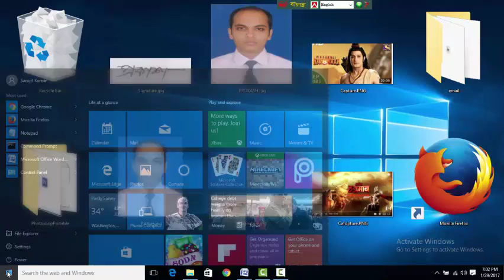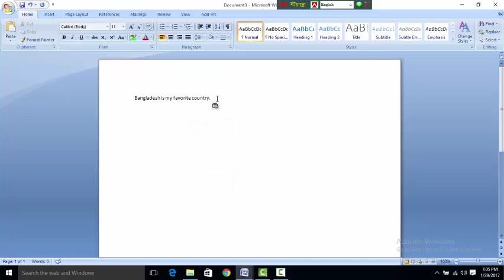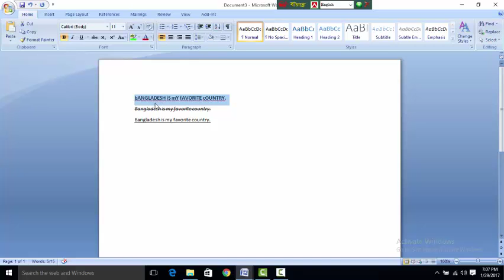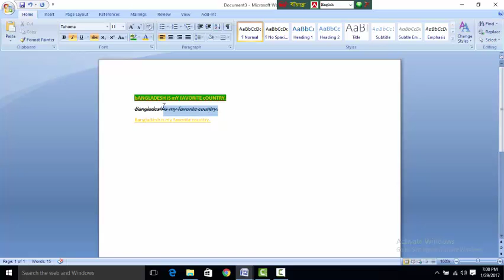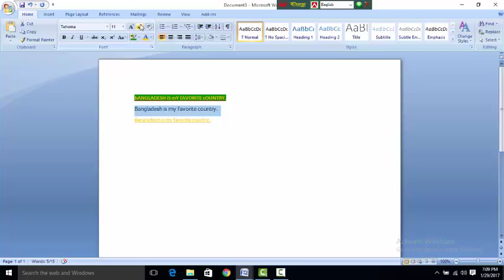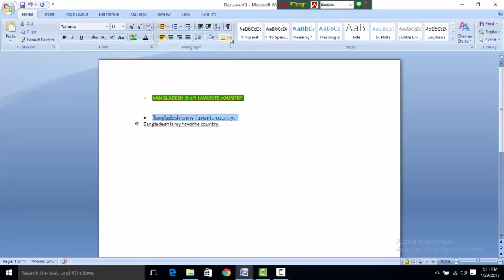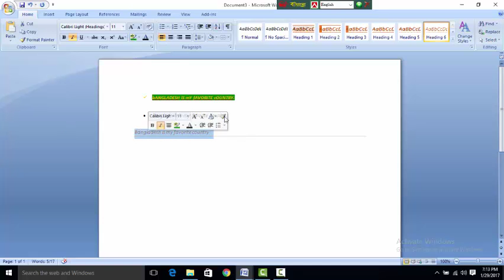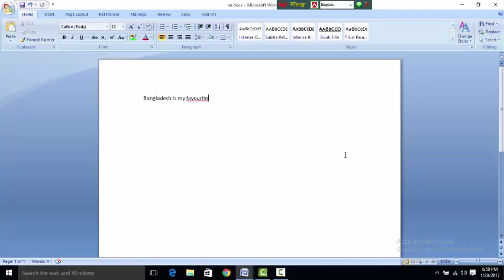Basic MSWord Tutorial in Bangla